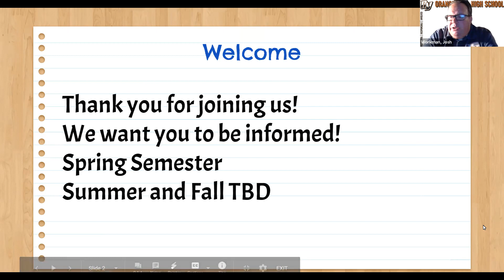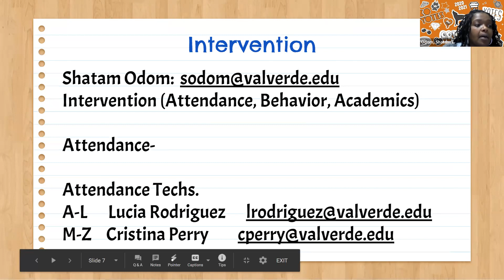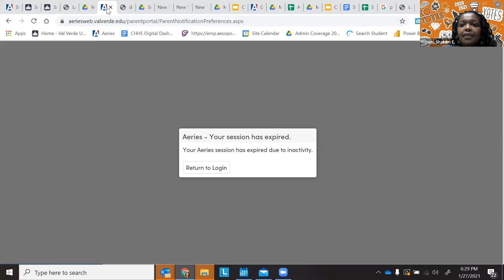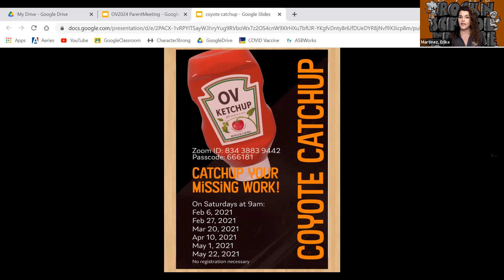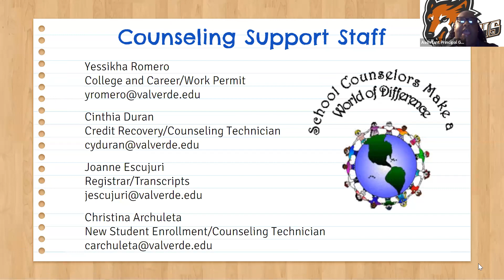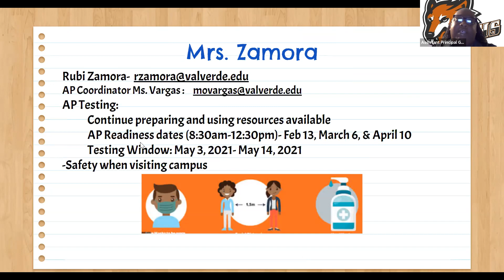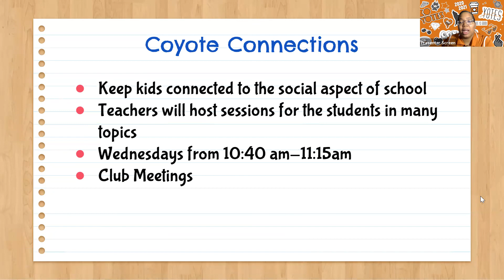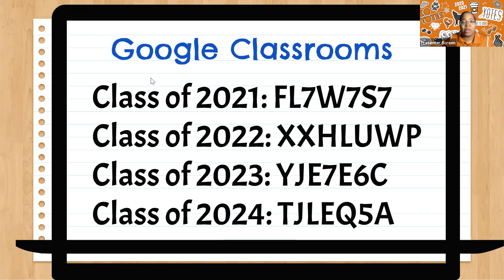Parent Meeting: Class of 2022 and Class of 2023